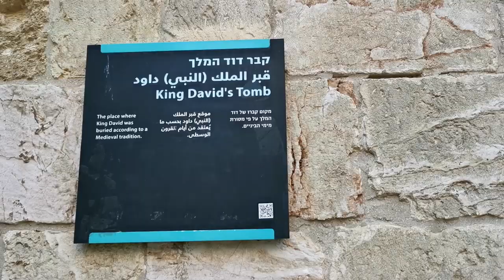¿CÓMO ES LA VIDA DE LOS JUDÍOS?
Viajamos a Jerusalén para adentrarnos en su parte judía. Nos adentramos en los enigmas del muro de las lamentaciones, el templo de Salomón o la Menora.

Mi nombre es Luis Tobajas, no soy arqueólogo, tampoco científico, sólo alguien que se hace preguntas y que viaja tras la búsqueda de respuestas. Desde que tengo uso de razón, el motor de mi alma han sido los viajes y el misterio. Hasta hoy, he tenido la fortuna de visitar más de 70 países.

Me considero un intrépido investigador y apasionado de la arqueología e historia. He impartido decenas de ponencias en distintas instituciones, como en el Ateneo Mercantil de Valencia, donde dirijo el ciclo “Grandes Enigmas de la Historia", así como en centros El Corte Inglés, Ibercaja, Asociación de Trotamundos Aragoneses, etc.

Los que me conocen podrían definirme como un contador de historias y nada hay que me apasione más. Actualmente colaboro con emisoras de radio como Onda Cero, Esradio, CV Radio Valencia o Intereconomía, divulgando sobre viajes y misterio. Además me hallo en pleno proceso de escritura de un libro sobre viajes y aventuras para la editorial "Vinatea"

Asimismo, gestiono un canal de Youtube sobre los grandes enigmas del mundo a través de mis viajes llamado “Desafío Viajero”.
Mi reto es el de acercar a las personas curiosas, culturas de todo el planeta, secretos e historias de la historia.